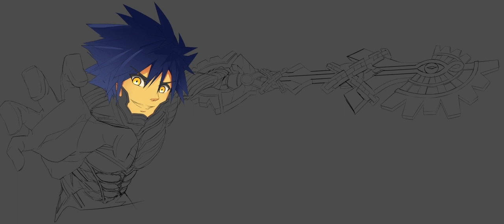Vanitas speedpaint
Commission for Alfonso "FearZero" Hernandez ^^